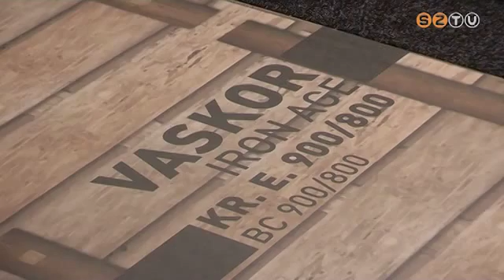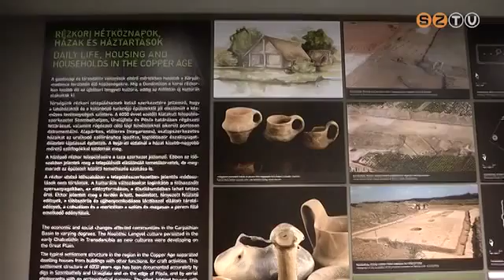Negyvenmillió forintból újult meg a Savaria Múzeum állandó kiállítása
A Vas megye őskorát bemutató tárlat a korábbi, több mint harmincéves kiállítás helyén épült fel. Több mint ötszáz tárgyat mutat be a neolitikumtól a vaskorig, interaktív formában.